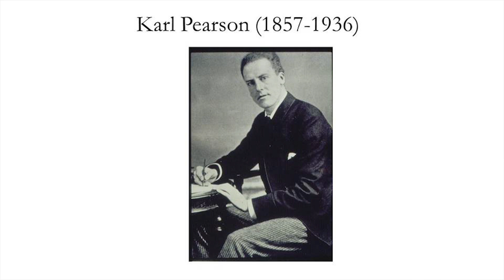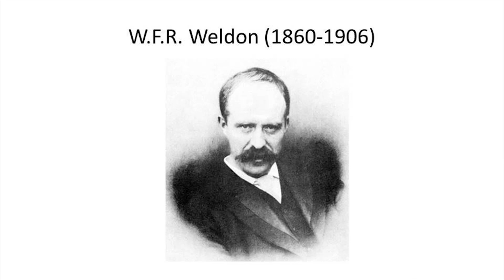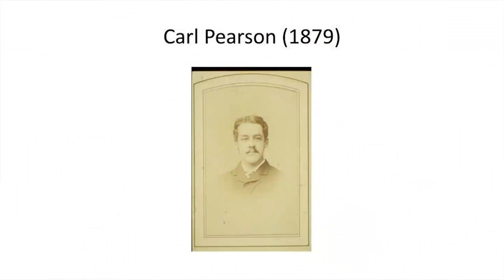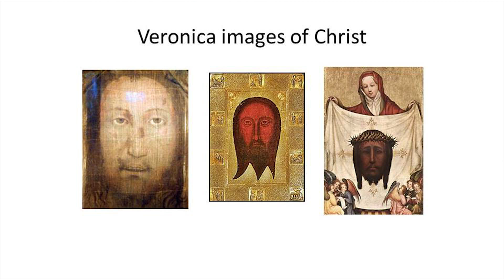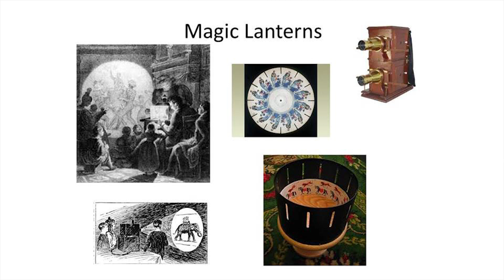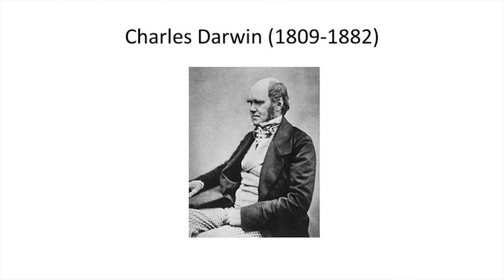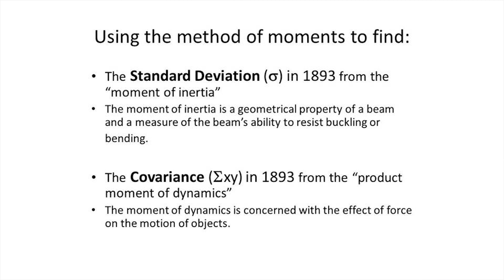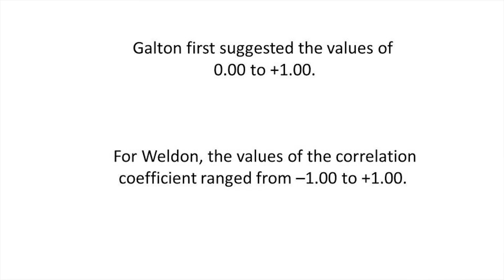Karl Pearson's Gresham Lectures on Geometry (1890-1894) - Dr Eileen Magnello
Karl Pearson, is rembered here as a towering figure in science and mathematics

Karl Pearson, as well as being the Gresham Professor of Geometry was also the author of nearly 400 works on mathematics, a socialist, the writer of a passion play, a technologist, an engineer, author of a romance novel, a germanophile, an engineer, an atheist and a feminist. Dr Eileen Magnello's lecture discusses the lectures, but also paints a picture of a dynamic man and electrifying educator who is completely at odds with modern conceptions of the Victorians.

The transcript and downloadable versions of the lecture are available from the Gresham College